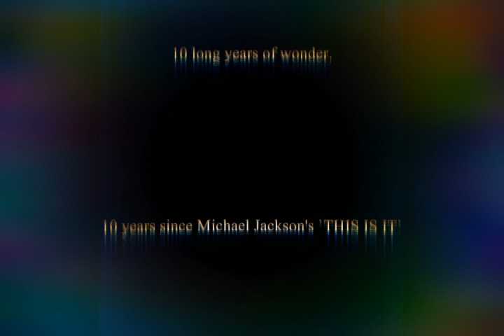This Is It 10 LIVE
A sneak look at a what could be this Summers biggest hit show

Michael Jackson's This Is It was billed to be a huge success for Michael 10 years ago, 2009. Sadly when he died just 3 days shy of his debut at London's o2 arena, his vision was never realised.

And so...10 long years of wonder...

This will be a concert depicting Michael's vision of what a 2009 or indeed a 2019 show of Michael's might be like to witness.

Billed to be 10 shows over the Summer period commemorating Michael's music and imagination.